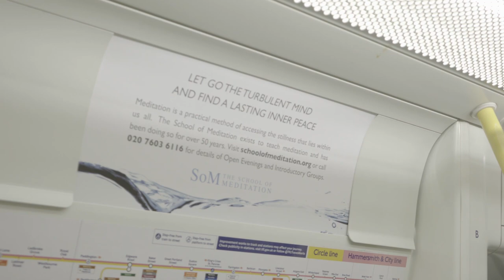The Vouchers - Out of Service (Official Video)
The Vouchers - Out of Service

Video - Mark Langston
Mix - Tom Meneight/Mark Langston